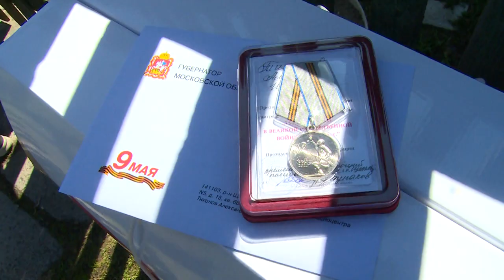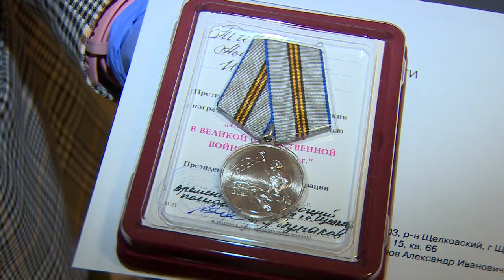Медаль ветерана А.И.Тихонова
Прокладывал путь Победе. Ветеран Великой Отечественной  Александр Иванович Тихонов получил памятную медаль от Президента России Владимира Путина и подарок от губернатора региона Андрея Воробьёва.